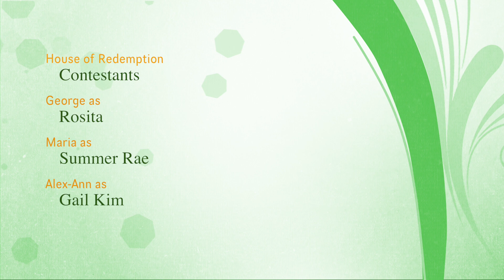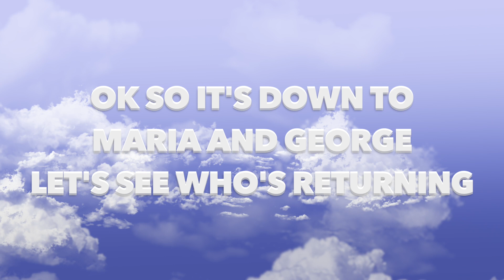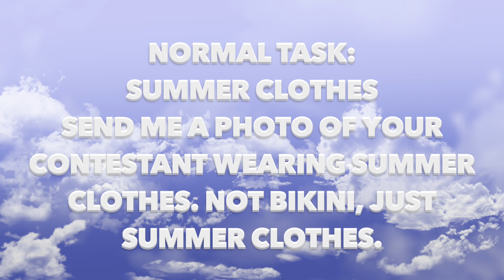WWE Divas Camp S3 Task 12 Results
Only see after you finish watching

Judges:
Salah as Nicki Minaj
Sam as Katy Perry

Contestants:
Mehdi as Alexa Bliss (minou07adoz)
Alex-Ann as Gail Kim (28AlexAnn)
Boris as Layla (BorisGlisic96)
Abigail as Maria (HardcoreMickieJames)
Nicole as Rosa (kellykelly559)
Maria as Summer Rae (Maria MURBY)

Eliminated:
1. Mackenzie as Eve Torres (xtoxicburst)
2. Frankie as Taryn Terell (xxajcena620)
3. Izzy as Traci Brooks (EricSaadeFansSpain)
4. Jorge as Chelsea (jorgeyamilc123)
5. Leo as Alicia Fox (LaRosaMendesV3)
6. Ailina as Maryse (Fearless Ailina)
7. Tammie as Nikki Bella (TammieMorales15)
8. Donovan as Eva Marye (xdonovanbella)
9. Shane as Amy Weber (MrFloatingMan)
10. Johnothan as T orrie Wilson (Johnothan LeGamesLe)
11. Paul as Candice (PaulParmar)
12. Dan as Madison Rayne (dan kennedy)
13. Jason as Kelly Kelly (TheJSWnation)
14. Tiago as Velvet Sky (lennox7james0silver4)
15. Brooke as Mickie James (KellyKellyisdabest)
16. Bruno as Taylor Wilde (brunoamamaria)
17. Nathan as Shelly (MrNathanBella)
18. Jerry as Christy (jerry springs)
19. George as Rosita (RitoCakeSaan Avalos)
20. Dennis as Brooke Tessmacher (DirtyDirtyMVS) (Quit)
21. Romeo as Natalya (LITM4)